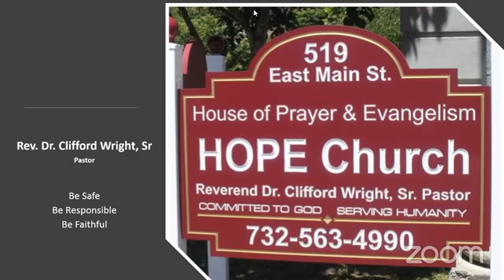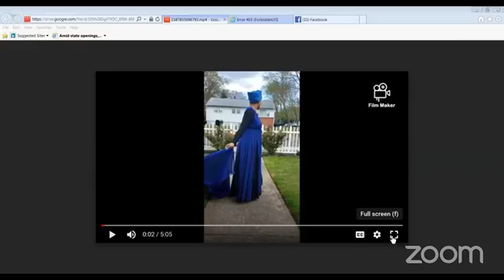2020-04-26 HOPE Church Sunday Worship Sermon - Pastor Wright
Facilitator:
Reverend Dr. Clifford Wright, Sr.